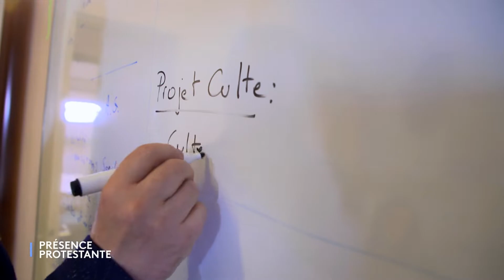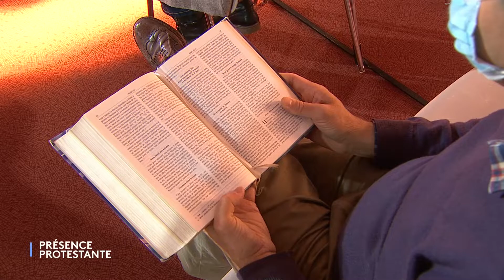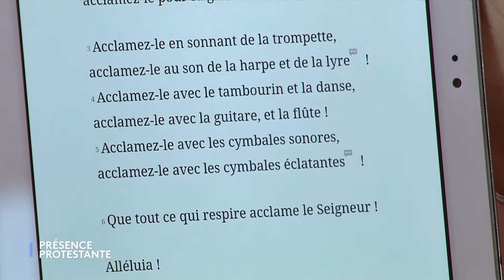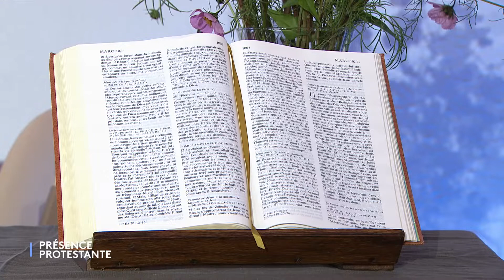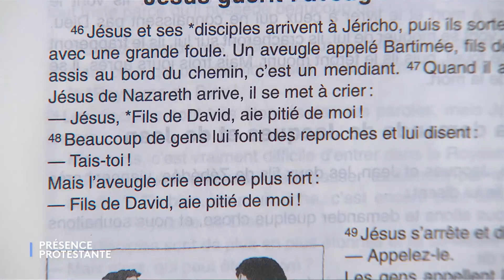Culte en direct avec l’Eglise évangélique libre de Toulouse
Située au cœur de la ville rose, l’Église évangélique libre de Toulouse est membre de l’Union des Eglises Evangéliques Libres de France *,  une dénomination protestante créée en 1849 à l’initiative des pasteurs Frédéric Monod et Agénor de Gasparin, deux figures marquantes du mouvement du Réveil protestant du XIXe siècle. Au niveau mondial, la Fédération Internationale des Eglises Evangéliques Libres** représente près de 700 000 personnes, réparties dans 34 pays.
La prédication de ce dimanche sera apportée par Florence Vancoillie et le culte sera présidé par le pasteur Vincent Miéville.
Réalisation : Thierry Lecuyer